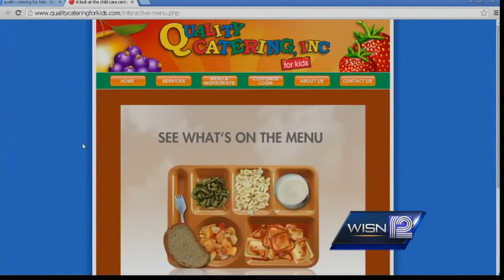Mequon day care serves kids organic food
A new day care in Mequon is going the extra mile to serve its kids healthy food.